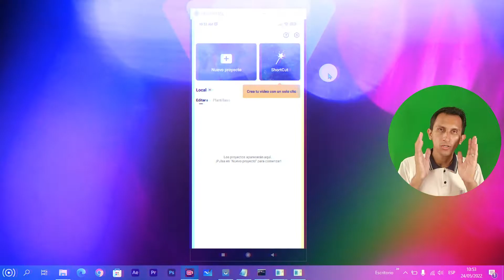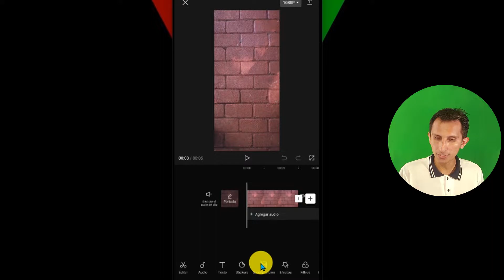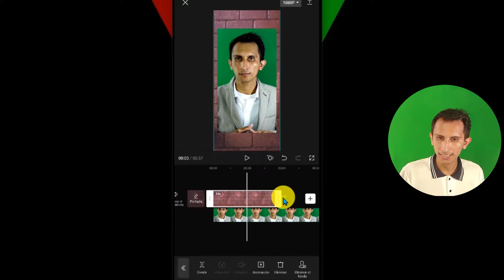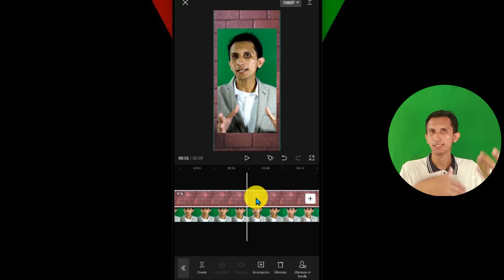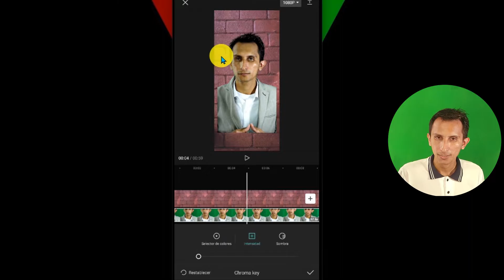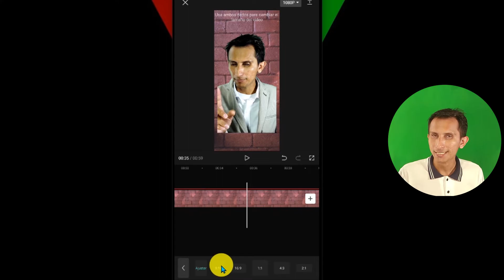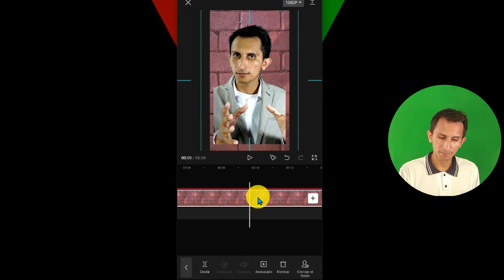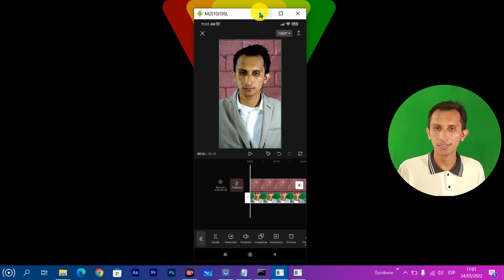Como Hacer Cromakey En Capcut